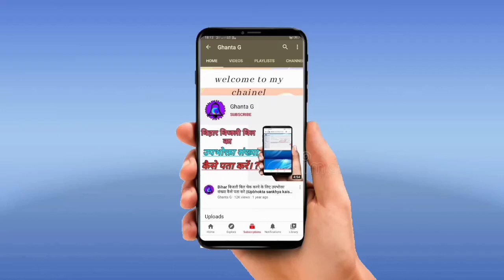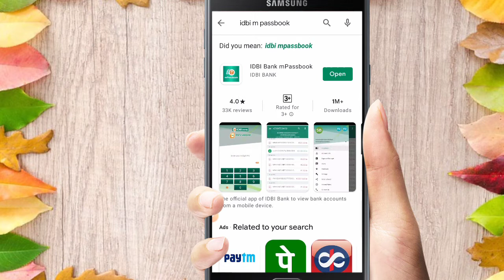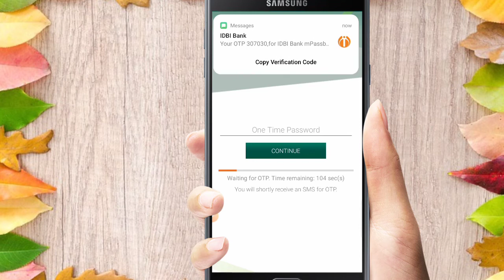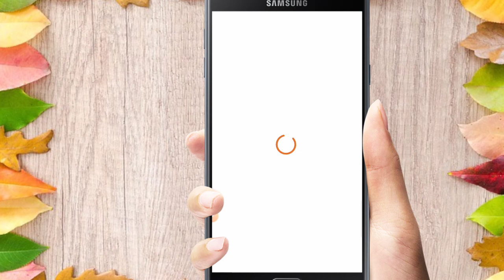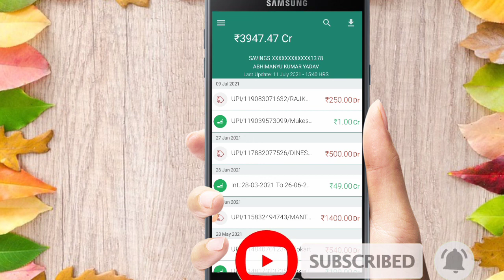IDBI mpassbook kaise use kare | idbi mpassbook login | Idbi mpassbook login problem | idbi passbook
IDBI mpassbook kaise use kare | idbi mpassbook login

doston aaj ke video me hamne bataya hai ki Apne mobile me IDBI m passbook kaise chalaye

 how to find idbi bank customer id idbi net banking, idbi bank mpassbook customer id, idbi bank mpin number